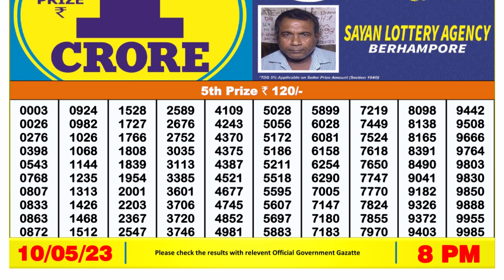🔴 Lottery Sambad Live 08:00pm 10/05/2023 Evening Nagaland State Dear Lottery Result Pdf Download